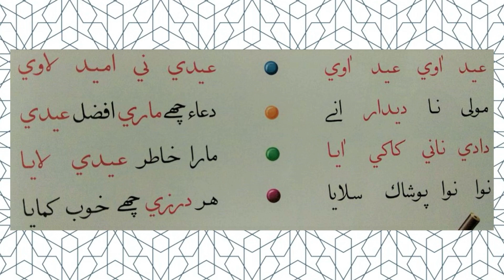Lisan ud dawat - Ya words nasheed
This video has been created for the kids to learn E sound (اِي) words of Lisan ud dawat. The nasheed (poem) helps them to understand the concepts better. It makes learning easy and interesting too.
Credits:
Nasheed (Poem) - Lisan ud Dawat textbook Std 1 - A coursebook for learning Lisan ud Dawat in MSB Educational Institute.
Audio recording by Hawrah Padrawala and her team. (Alumni - MSB Nasik)
Video edited by Shk.Murtaza Dhoondia. (Muraquib - MSB Nasik)